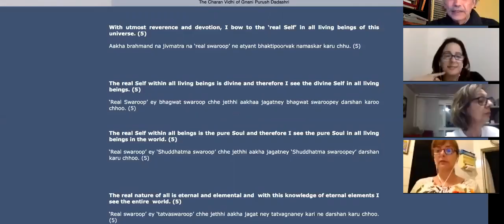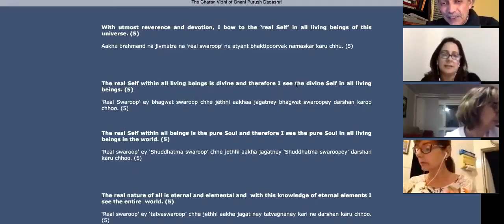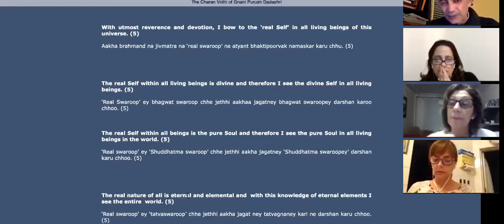Gnani Purush Dadashri: Akram Vignan Brazil: 37 Flawless Vision: November 22 2016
37th Session of Flawless Vision of Gnani Purush Dadashri.
“In this world, I simply cannot see anyone as having faults.  Even a pickpocket or a person of an immoral character, is flawless in my Vision. My Vision is established on the Real Self within all living beings. This is the elemental vision (tatvadrashti).  I do not look at the packing. There are infinite varieties of packing. I see only the Real.”

Excerpt From: Shuddha Anami. “Flawless Vision: Gnani Purush Dadashri.” iBooks.